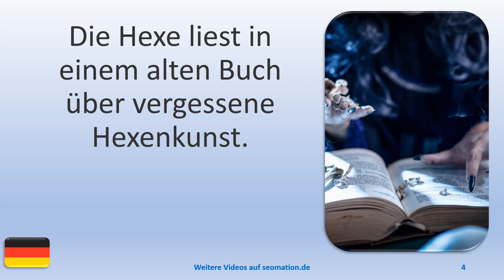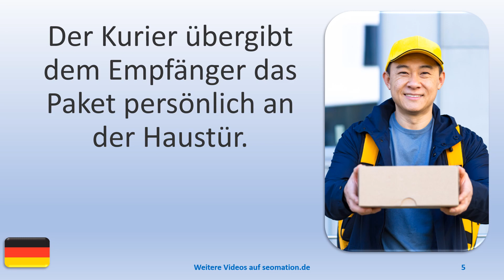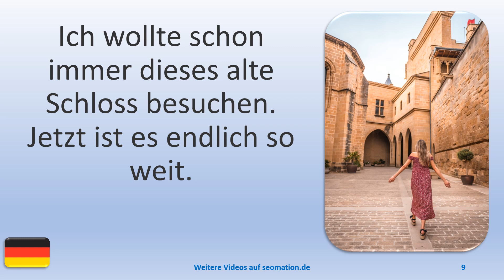▶️9314▶️ Ich lerne Deutsch mit Texten und Bildern in unterschiedlichen Situationen. Lies Info unten!